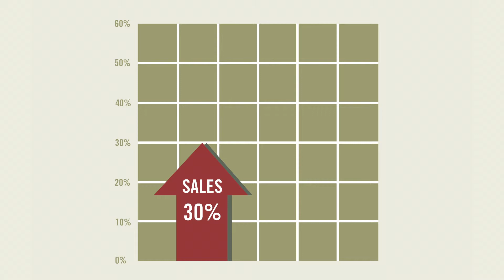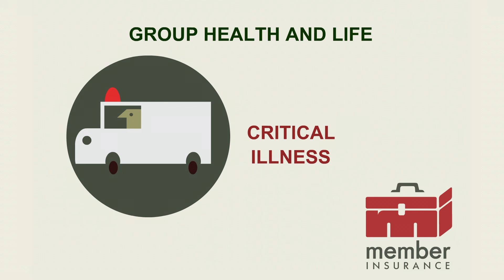Member Insurance Agency -- Insurance Supplier of Choice for True Value Retailers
Providing insurance coverage to True Value retailers since 1972, Member Insurance has established itself as a market leader in the hardware and building supply wholesale and retail market by offering a wide range of customized insurance products, a dedicated agency staff, and a history of paying annual dividends for over 40 years. Through our expertise and dedicated to policyholders, Member Insurance has evolved into the single largest insurance supplier to independent hardware stores in the United States. Member Insurance is proud to be the insurance supplier of choice for True Value retailers.